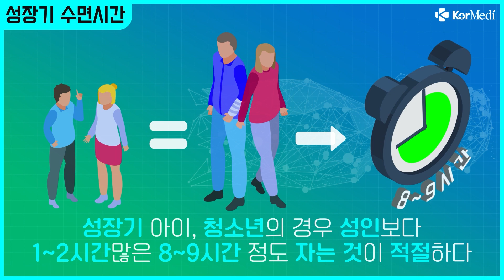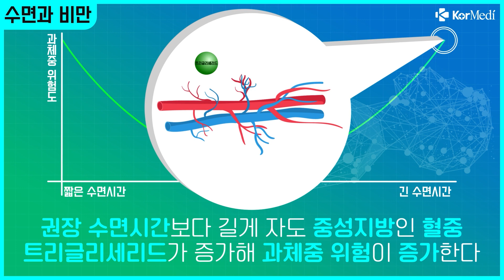수면의 골든타임? 적절한 수면시간!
수면 시간이나 질 모두 건강과 밀접한 관련이 있다. 건강하게 오래 사는 건강수명을 위해서는 잘 먹고, 잘 쉬고 그리고 잘 자야 한다. 성인의 경우 잠을 제대로 못 자면 당뇨병, 고혈압, 관상동맥질환 등에 악영향을 미친다. 건강한 성인의 평균 수면 시간은 7~8시간인 것으로 알려져 있다. 하지만 사람에 따라 8시간 이상을 자도 컨디션이 좋지 않을 수 있다.

권장 수면시간보다 길게 자는 것도 건강에 좋지 않았다. 건강하고 적절한 수면시간에 대해서 알짜건강정보를 통해 알아본다.